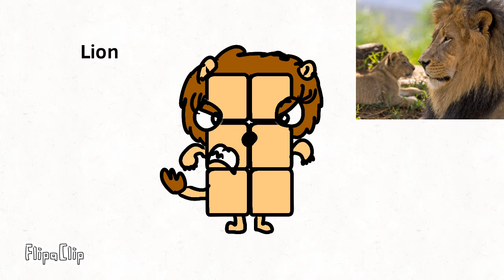Animalblocks 2 for @Cilly Cubing